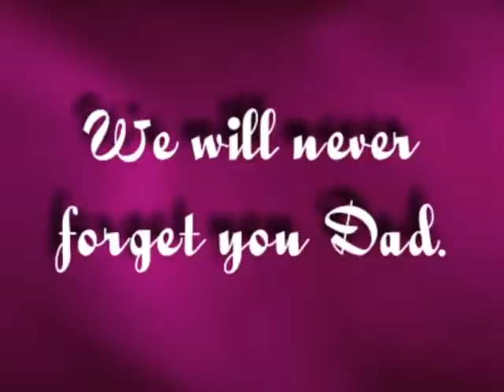THROUGH THE YEARS, Mir Maswood Ali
In loving memory of Mir Maswood Ali. Compilation of family pictures through the years.